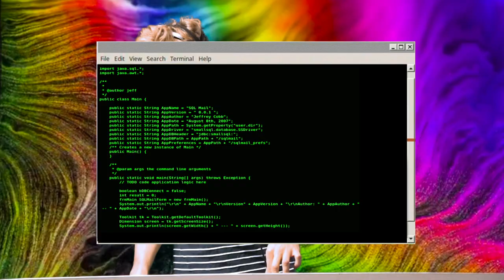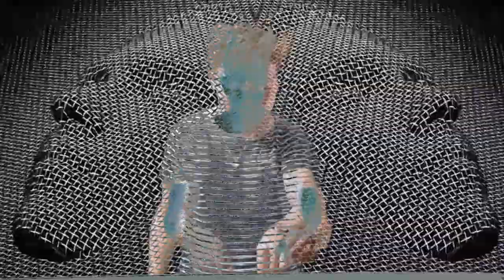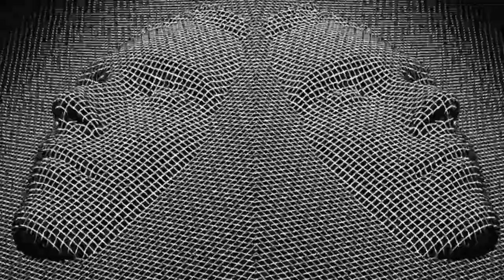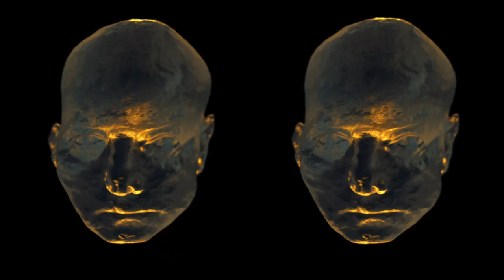Heddes | Visual art by Adam Pizurny | DESKTOP SOUNDS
Amsterdam local Heddes brings the moody 80s sounds to his debut online DJ set with Desktop Sounds. Digital art by Adam Pizurny (CZ). Presented to you by Beyond Photography.

► Desktop Sounds brings together emerging minimal DJs with digital artists from across the globe in exclusive collaboration with Beyond Photography.
► Check out our first releases with Julia Mira and Scalera on our channel

Puttanesca-Curses 0:00
Not also you-Henrik Schwarz 7:00
Romantica-Ruben Mandolini 12:15
Tale of devotion-Terr 17:50
Dark fruit-Señor Chugger & Count van Delicious 24:40
It’s you-Mr. & Mrs. Dale 29:00
Fountain of youth-Johannes Albrecht 32:00
Hint of ’92-Marvin & Guy 36:50
Merci paris (Biesmans Remix)-Nico Morano, Biesmans 42:02
Im kellar-Im Kellar 47:54